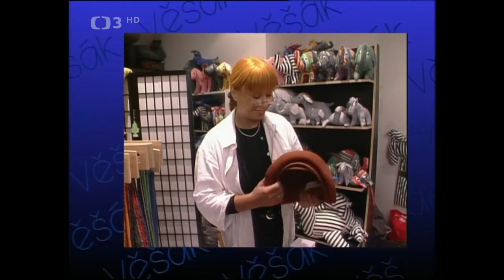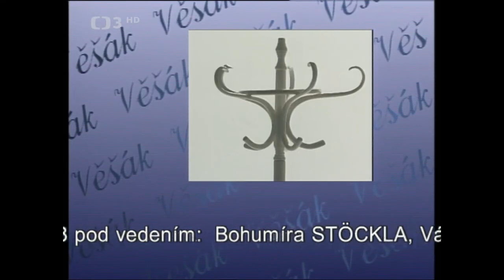Věšák: Petr Nárožný ◎ Těšte se na inteligentní humor vynikajícího herce Petra Nárožného (1998)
📀Těšte se na inteligentní humor a moudrý nadhled vynikajícího herce Petra Nárožného (1998). Dále účinkují: P. Bobek, M. Dlouhý a další. Moderují A. Ulm a K. Hrachovcová. Režie J. Bonaventura
Zábavný pořad je vždy věnován jedné známé osobnosti, která si na pomyslný věšák odkládá své zážitky, vzpomínky, životní zkušenosti a humorné i nostalgické historky. Pořadu se zúčastní i další známé osobnosti. Dnešním hostem bude vynikající divadelní a filmový herec Petr Nárožný. Zavzpomíná na své dětství, povypráví řadu veselých příběhů a jistě vás pobaví svým jedinečným inteligentním humorem a životním nadhledem.